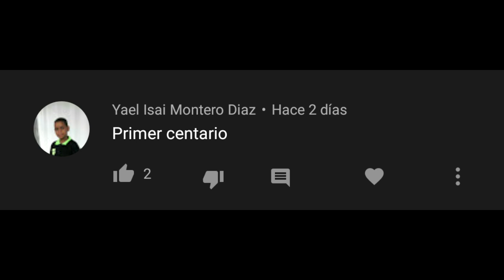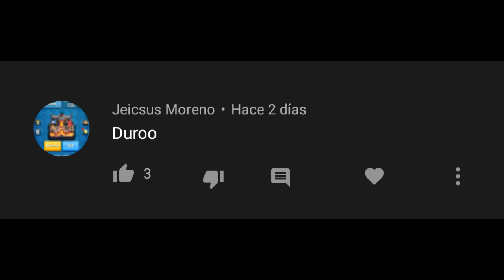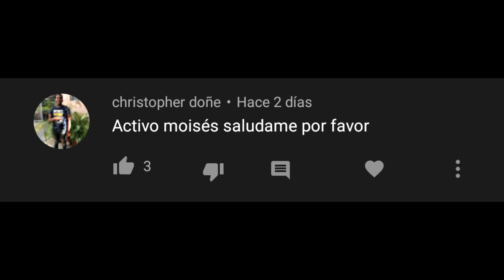CREANDO Y VOLANDO LA BANDERA DE ESTADOS UNIDOS -Moises Ledeus-